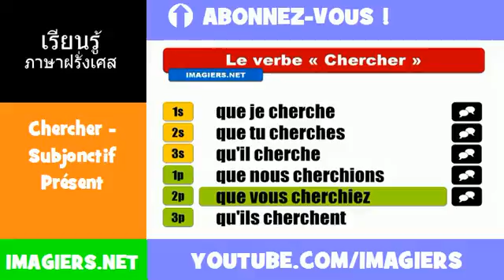คำกริยาภาษาฝรั่งเศส = Chercher = Subjonctif Présent